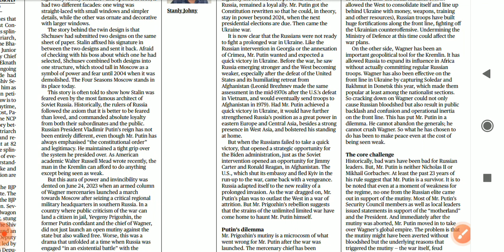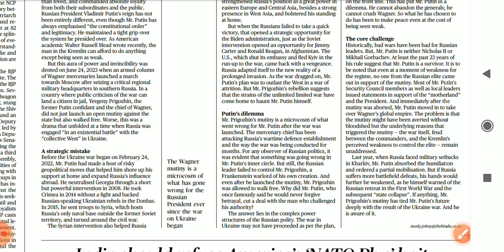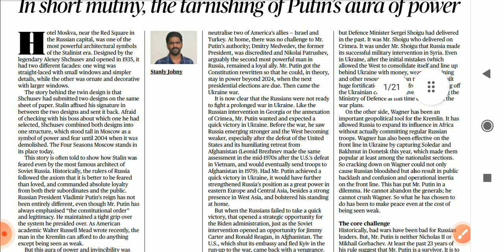Wagner mutiny news read